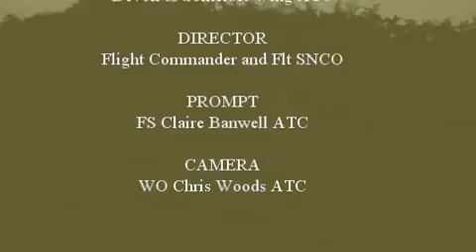Hercules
2015 DSW Exercise Phoenix Griffin V Continuity Rifle Drill Hercules Flight